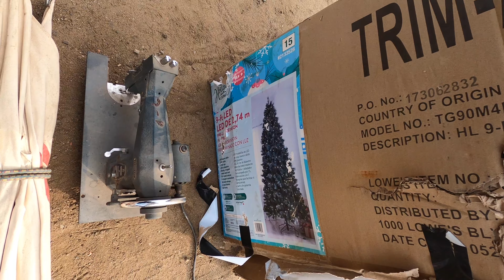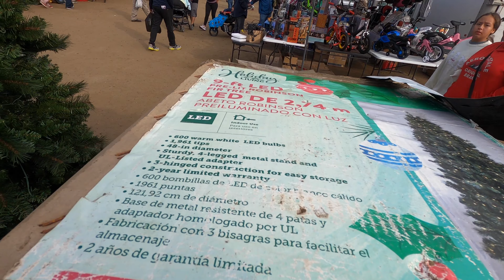DIA DE VENTA DE REMATE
Plebes saludasos Grasias Por todo su apoyo tuvimos una excelente venta les deseo lo mejor de lo mejor saludasos sasss